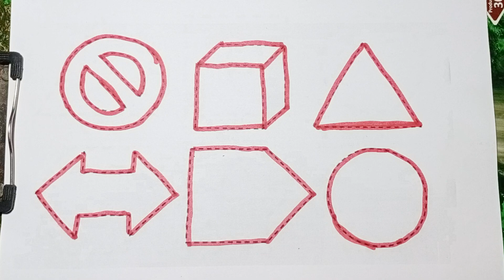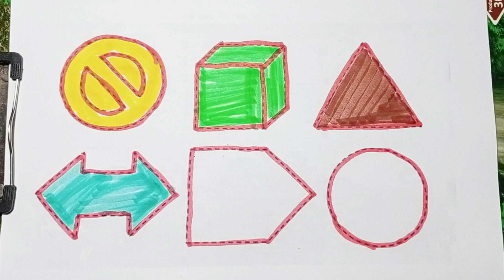Shapes drawing for kids, Learn 2d shapes,colors for toddlers | Preschool Learning, Educational video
Shapes drawing for kids, Learn 2d shapes,colors for toddlers | Preschool Learning, Educational video,41

Your Quiery 👇

1. drawing
2. kids shapes
3. 10 shapes
4. achha drawing
5. circle class 10
6. circle triangle
7. drawing drawing drawing
8. shape names
9. triangle
10. Vooku Online kids study class
11. pentagon
12. shapes name
13. drawing drawing
14. circle and triangle
15. circle drawing
16. square
17. triangle
18. name shapes
19. shapes
20. circle name
21. drawing circle
22. heart drawing
23. name of shapes
24. name of the shapes
25. shapes drawing
26. shapes shapes name circle heart
27. shapesname
28. square square
29. colour for kids
30. draw the shapes
31. drawing for kids
32. heart drawing
33. shapes drawing
34. learning kids
35. 2d shapes
36. circle triangle square
 37. colour and shapes for toddlers
38. drawing class drawing class
39. how to draw shapes
40. kids drawings
41. pentagon drawing
42. colour learning video
43. kids education
 44. shapes songs
45. kids color
46. shapes for kids
47. color and shapes
48. heart color
49. shapes triangle
50.
51 How to draw Hexagons
learn shapes

2d shapes

learn colors

2d shapes for kids

shapes drawing